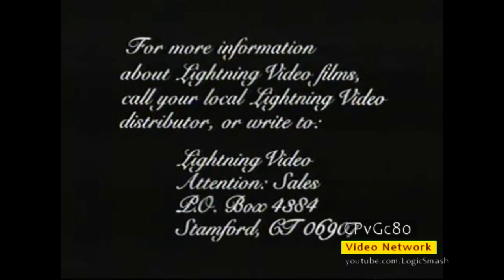George Englund/ITC Entertainment/Lightning Video (1984)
From "The Vegas Strip War"